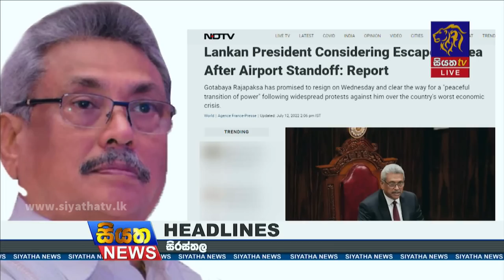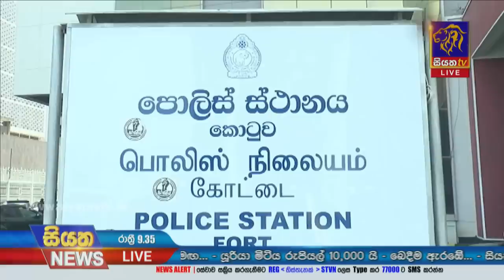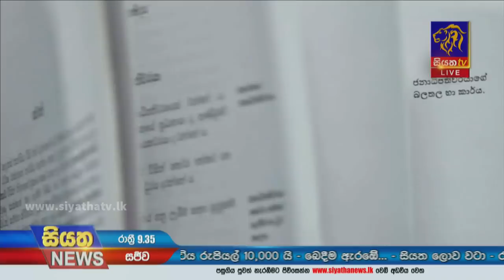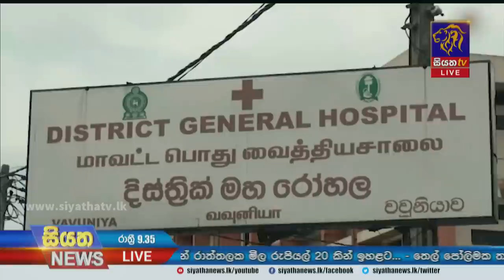Siyatha News | 09.35 PM | 12 - 07 - 2022